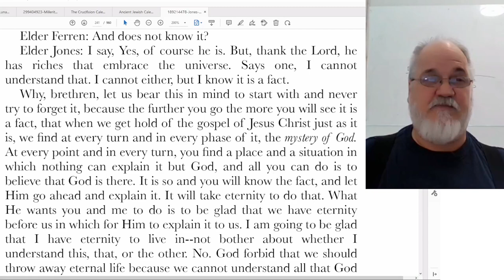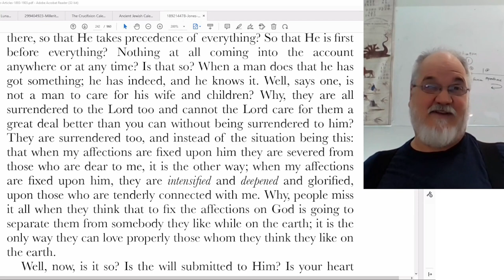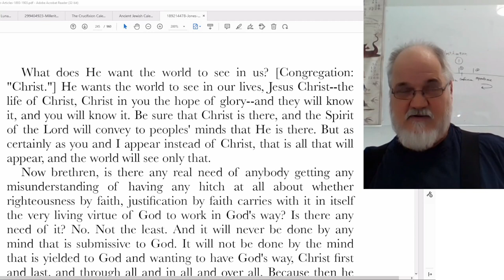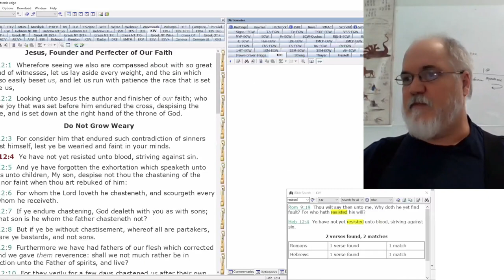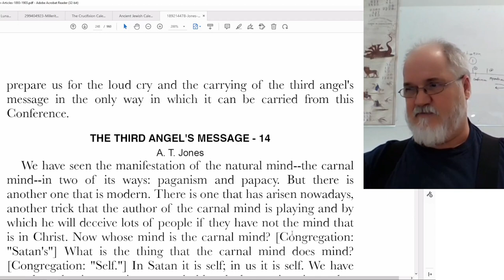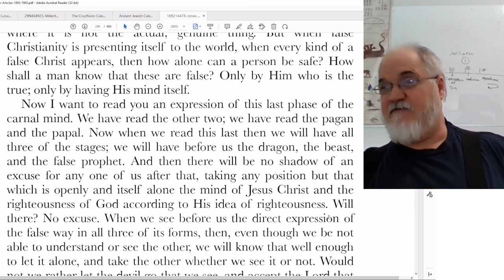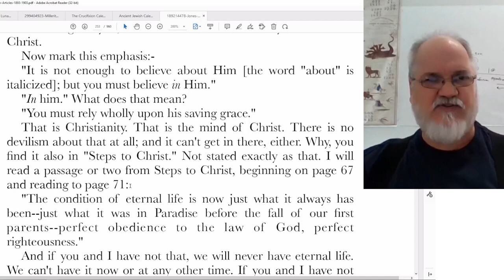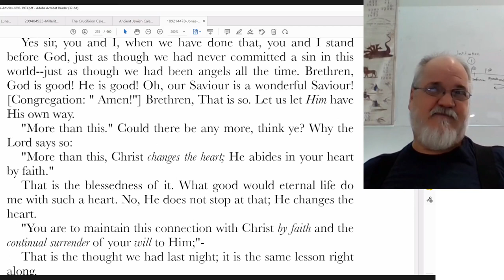2022 12 30 Three Angels Messages Part 28 - Theodore Turner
A.T. Jones - Sermon 13 and 14